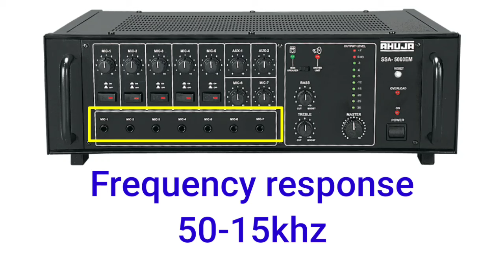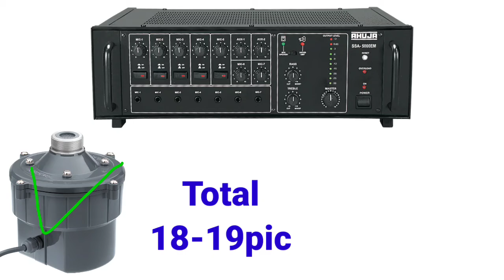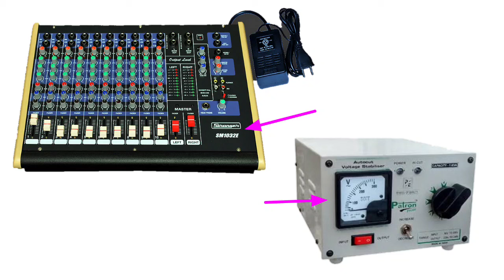Horn वाला Setup | ahuja ssa-5000em amplifier full review | total drivers units kitna chalega